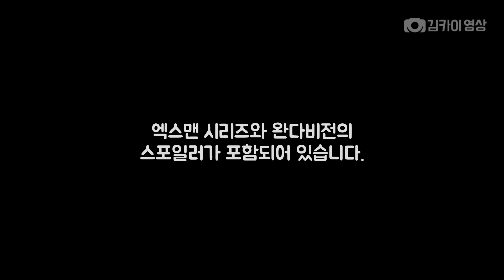《대혼돈의 멀티버스》 찰스 자비에 : 프로페서 X 총정리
《닥터 스트레인지 : 대혼돈의 멀티버스》에 등장하는 찰스 자비에 (프로페서 X)에 대해 살펴봅니다.